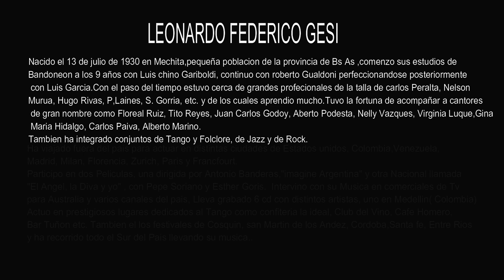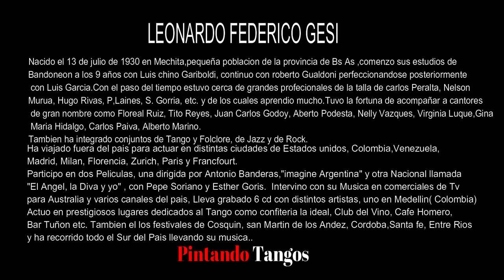Leonardo federico Gesi - Pintando Tangos (Solo Bandoneón instrumental)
, SE AGRADECE SU COLABORACION

índice de canciones.

00:00 - 01.Pintando tangos ( Leonardo F Gesi)
04:40 - 02.los mareados  ( Cobian / Cadicamo)
08:18 - 03.La cachila  ( Eduardo Arolas )
11:31 - 04.Pestañita  (Autor Anónimo )
14:08 - 05.Decarisimo  ( Astor Piazzola )
17:25 - 06.Daniela  ( Leonardo F Gesi / Ramon Torrese )
21:06 - 07.Uno  ( Discepolo )
25:40 - 08.Adios Nonino  ( Astor Piazzola )
30:42 - 09.Milonga Triste  ( S Piana / Homero Manzi )
35:36 - 10.Inquietud  ( Franccini )
38:52 - 11.El Dia que me quieras  ( C Gardel / A Lepera )
43:26 - 12.Recuerdos  ( O Pugliese / O Moreno )
47:19 - 13.Mimi Pinzon  ( Aquiles Roggero / J Rotulo )
51:10 - 14.Himno Nacional Argentino  ( López y Planes / Blas Parera )

Regalamos este material y lo dejamos aquí a la escucha del mundo.
Material sin fines de lucro.

Muchas Gracias y hasta siempre Leo Gesi.